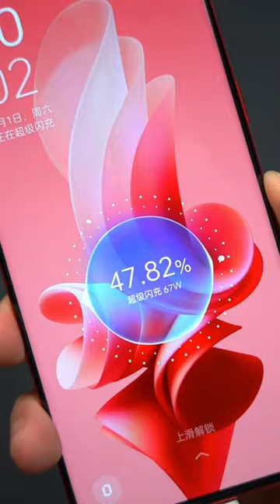unboxing 🔥😱 | gadgets tech shorts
unboxing 🔥😱

iPhone,
iPhone 12,
iPhone 13,
iPhone 14,
iPhone 14pro max,
iPhone 15
iPhone unboxing,
unboxing,
review,
tips and tricks,
gadgets,
kabootar ki video,
26 january status 2023,
26 january status in telugu,
bandar ki tik tok,
bts dance,
damad ji aa gaye,
gane,
giants caught in camera,
girls versus boys driving car,
how to make keyboard light up on laptop,
infinix zero ultra zoom,
jogula haadu,
new gadgets,
latest gadgets,
smart gadgets,
home gadgets,
cool gadgets,
smart appliances gadgets for every home,
kitchen gadgets,
gadgets for every home,
amazon gadgets,
unique gadgets,
coolest gadgets,
car gadgets,
gadget,
new gadgets on amazon,
amazing gadgets,
gadgets on amazon,
smartphone gadgets,
cool gadgets on amazon,
cool gadgets you can buy,
room gadgets,
gadgets 2022,
cartoon doctor,
ebike,
noodles short,
boy,
kite,
e2h,
2023 ki video shot,
aman hundal,
bhagat aadmi tha,
bhakti song,
bir ramgarhia kite flying 2023,
bobby shmurda nba youngboy,
cafetera italiana,
canciones de Mexico,
chintu beta,
collage art,
continuity and differentiability class 12,
crazy xyz,
cricket shorts,
cwc,
danish jain ki maut kaise hui,
dj ke gane,
dog funny video,
dragon,
el anciano y el Nino,
feem status panjabi,
fouji,
free fire,
free fire spin,
free wi-fi,
tech video,
tech videos,
tech,
fv family,
ghodi ghodi,
honeykomb brazy,
hum badal gaye,
I phone,
jab tak hai jaan trailer,
jangli janwar,
jbl latest bluetooth speakers 2022,
Kali ji ka,
khesari lal ke murga wala gana,
kite flying shorts 2022,
kite flying videos,
kite video,
kites,
boy,
let me down slowly,
malayalam short,
mc stand,
mera dil ye pukare aaja,
mini engine,
honeykomb brazy,
i phone,
kali ji ka,
mr beast,
Malayalam short,
modi ka helicopter,
mufti salman azhari,
mummy wale,
nasal flush,
naye sal ke meena geet,
new happy new year gaan,
nikku vlogs,
paswanji,
patali kamariya wali hi hi hi,
pathan movie,
patali kamariya mor hai hai reels,
pragati verma,
purani purani,
raatan lambiyan te rasta pahar da,
robot named peanut,
sooraj dooba hai,
summer,
techno gamerz,
tesla phone,
tesla phone unboxing,
thar,
unholy,
uvn art,
videos de comida pequena,
yahudi,
yara di hak vaji te,